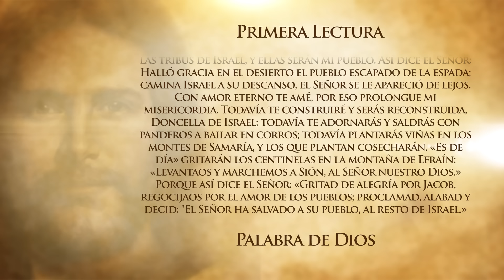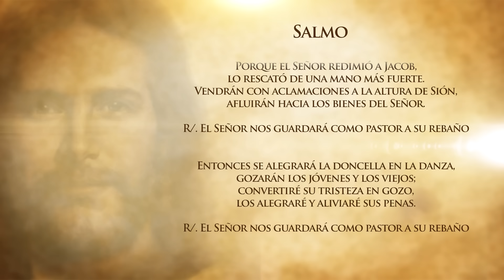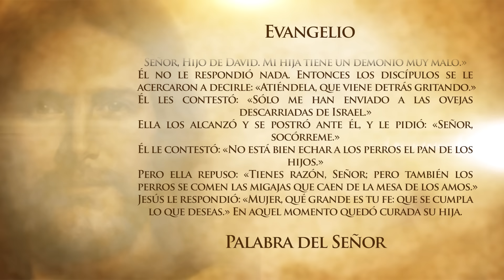Evangelio Del Día (Agosto 3 De 2016) - Tele VID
Primera Lectura:
Lectura del libro del Profeta Jeremías (31,1-7).
Salmo JR 31,10-13 R/ (El señor nos guardara como pastor su rebaño).
Santo Evangelio: Lectura del santo evangelio según San Mateo (15,21-28)